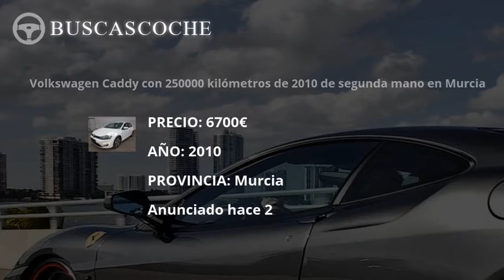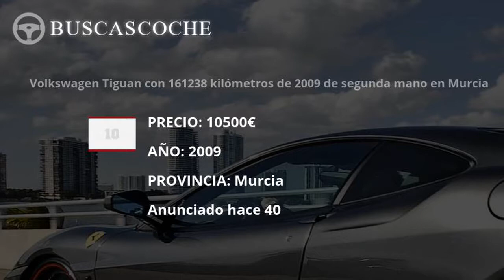Volkswagen Tiguan desde 4000€, mejores ofertas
Ultimos coches Volkswagen Tiguan usados en venta, visita para verlos.